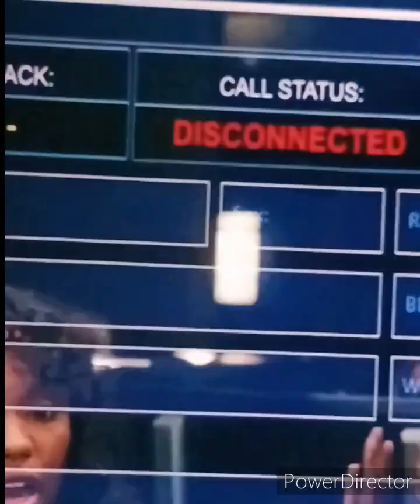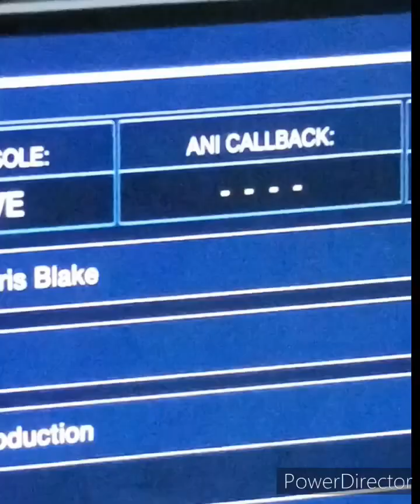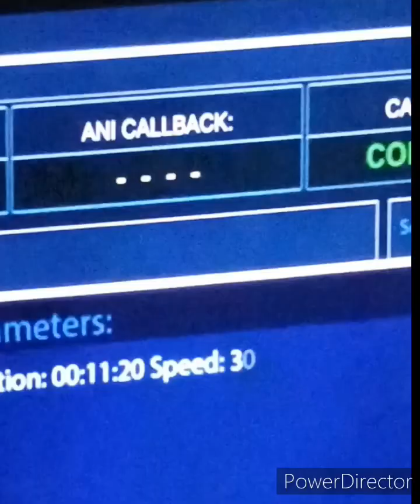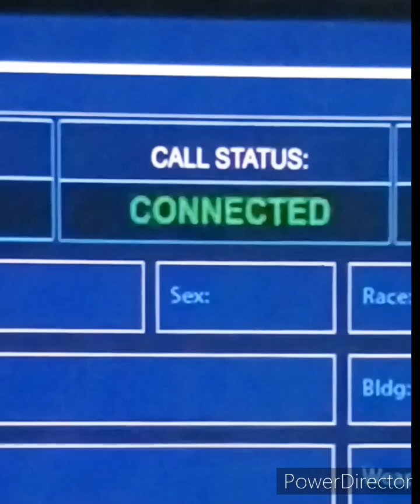911 Operator Grace Receives Call From Kidnapped Woman - Real Life Emergency", BOXX-OFFICE REVIEW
Title: "911 Operator Grace Receives Call From Kidnapped Woman - Real Life Emergency"

Description: "Watch the gripping real-life 911 call as operator Grace answers a call from a woman who has been kidnapped. This heart-pounding video shows the intense moments as Grace works to gather vital information and dispatches help to the victim. Witness the incredible teamwork of emergency responders as they spring into action to rescue the woman in distress. This powerful footage gives an inside look into the crucial work of emergency dispatchers and the impact they have in life-and-death situations.